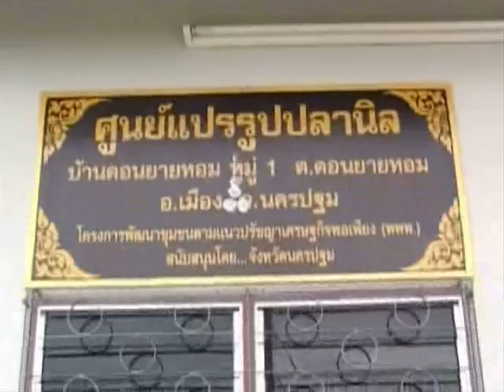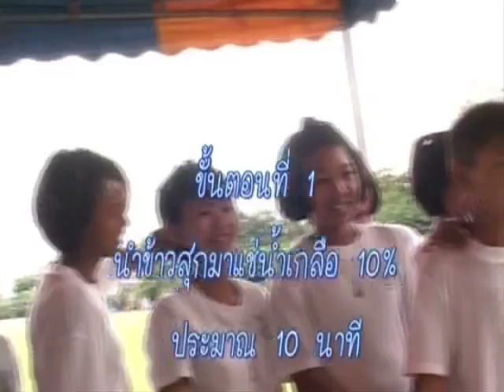รายการเพื่อนพอเพียง ตอน ข้าวสวยมือสอง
รายการ เพื่อนพอเพียง ตอน ข้าวสวยมือสอง
ผลิตโดย มูลนิธิหุ่นสายเสมา ศิลปะเพื่อสังคม
เคยออกอากาศทาง ช่อง ETV
ขอขอบคุณ  สำนักงานกองทุนสนับสนุนการสร้างเสริมสุขภาพ , ช่อง ETV , บริษัท มันตาศิลปะการแสดง จำกัด

ท่านสามารถติดตามผลงานของเครือข่ายเยาวชนอื่นๆได้ทาง